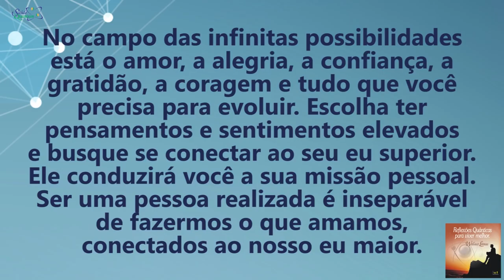Coaching Quântico 122: Realize Sua Missão Pessoal Com Essas Preciosas Dicas | Wallace Liimaa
✭✭✭✭✭ Nesse vídeo apresentamos uma reflexão e dicas importantíssimas sobre a importância de buscar o nosso propósito de vida. Assista já!